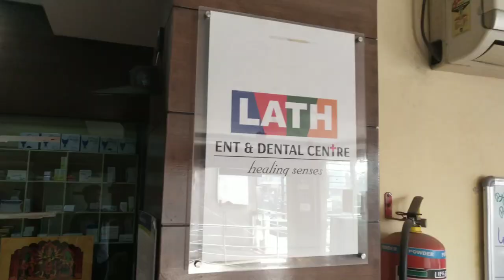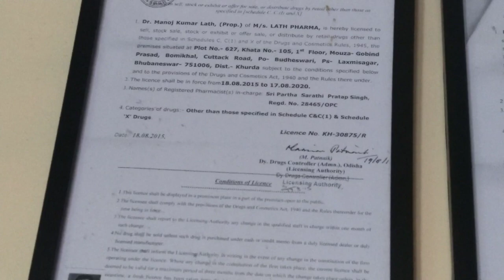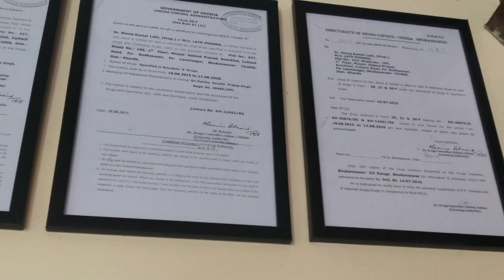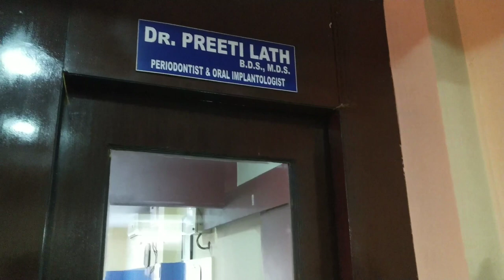Lath ENT & dental center || My review || Bomikhal bhubaneswar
Hlw guys welcome to the world of Vlogs .🌎

Heartily congratulations from Jimmyinbox

Here is the Vlog of ENT and Dental Centre at bomikhal Bhubaneswar

Plot_627

Address on map: LATH ENT AND DENTAL CENTRE
Near Ekamra Talkies, Plot No. 627, Cuttack Road, Bomikhal, Jharapada, Bhubaneswar, Odisha 751006
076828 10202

 Yeah you can find here  new new program
 . tiktok event

.  tik Tok program

.unique space

.picnic spot

.historical spot
and all type of festival video.

You can see all type of unboxing video here🎁.

About more details ⏬⤵️

  Google:

a.b.mohapatra

  🖕    You can also find here

  Hastag

                                    From_a.b.mohapatra